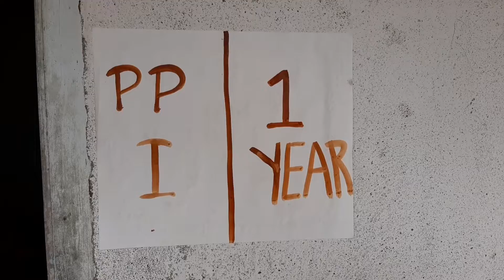RONG BE RONG Examination 2021- 22 || Art Exam 2021-22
Watch step by step painting techniques.